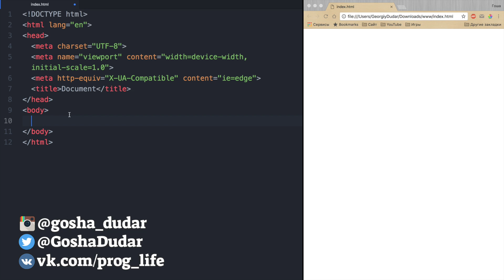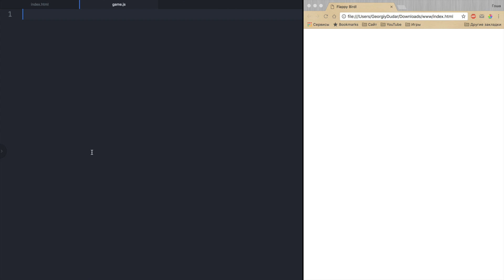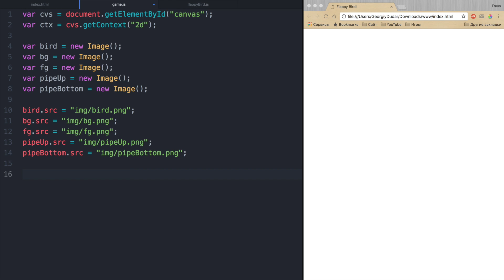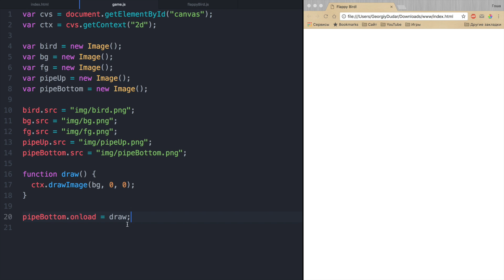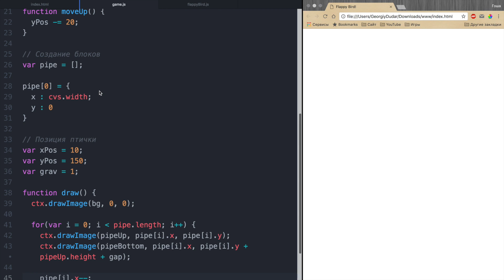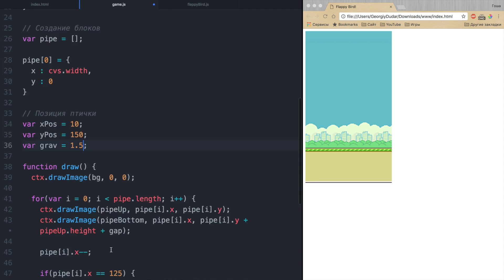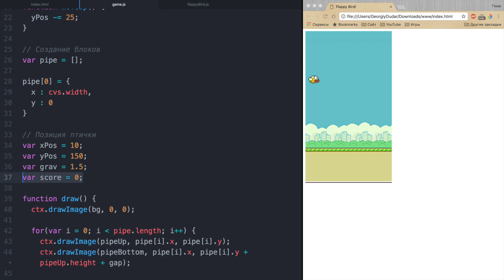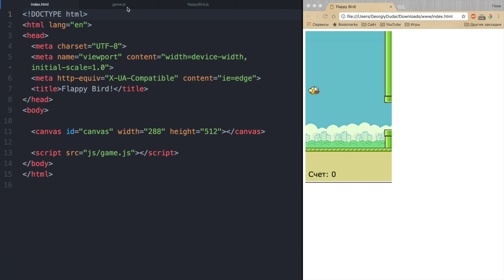Создание игры на чистом JavaScript за 20 минут!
Создание игр на JavaScript и HTML стало возможным с приходом HTML5. В этом видео мы создадим небольшую 2D игру на подобии игры Flappy Bird всего за 20 минут. При этом мы будем использовать лишь чистый JavaScript код!